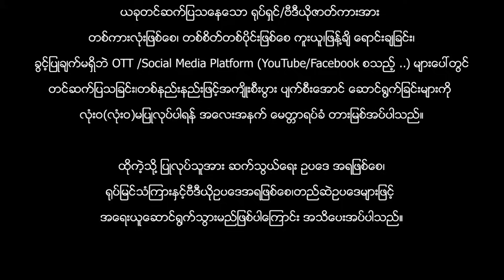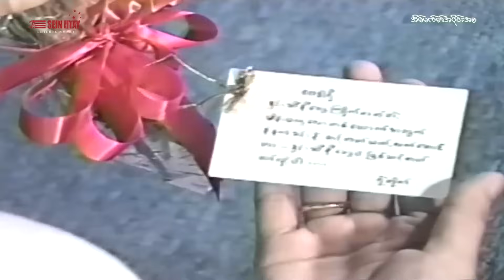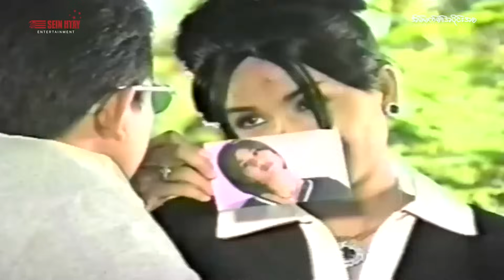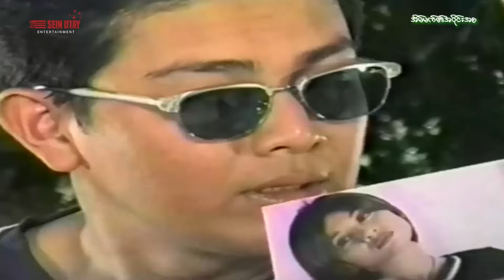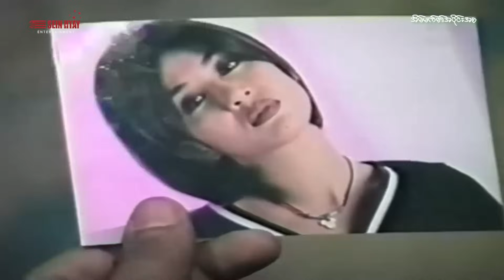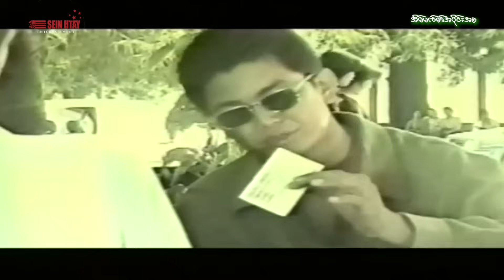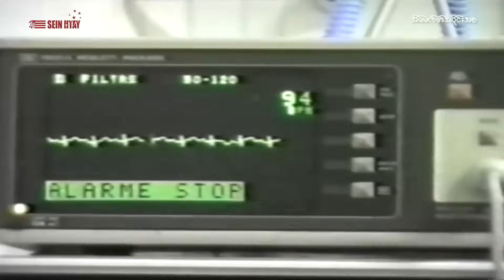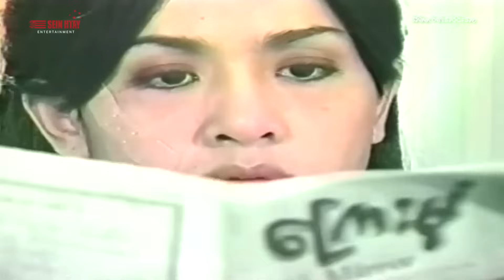အိမ်မက်၏အပိုင်းအစ (ဒါရိုက်တာ−မီးပွား) - လွင်မိုး ၊ မင်းဟိဏ်း ၊ ထွန်းအိန္ဒြာဗိုလ်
ဇာတ်ကားအမည် - အိမ်မက်၏အပိုင်းအစ
ဒါရိုက်တာ−မီးပွား
သရုပ်ဆောင် - လွင်မိုး မင်းဟိဏ်း ထွန်းအိန္ဒြာဗိုလ်